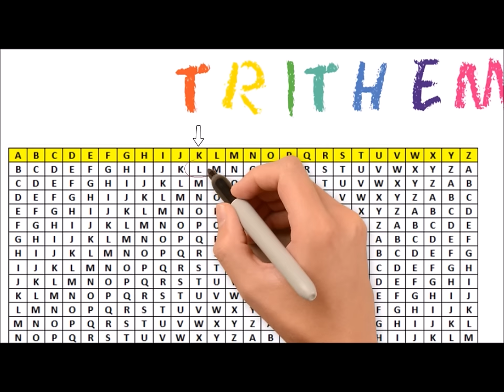Krypto im Advent - Trithemius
Willkommen in der Welt der Geheimschriften, der Geheimsprachen und Bilder mit versteckten geheimen Botschaften.

Krypto im Advent ist ein interaktiver Online-Adventskalender, der dich in die Welt der Kryptologie, die Lehre der Verschlüsselung, entführt. Die Geheimagenten Krypto (ein Meister der Kryptologie) und Kryptina (sie bringt Kenntnisse aus der Spionschule mit) sowie ihr Chef (brummelig wie ein Chef halt ist) werden dich auf dieser Reise begleiten. Allerdings wird die Arbeit der Agenten immer wieder von drei Spionen sabotiert.

In kurzen Erklärvideos zeigen sie dir die verschiedenen Verschlüsselungsverfahren wie z.B. die Bilderverschlüsselung, B-Sprache, Cäsar-Verschlüsselung, ... . Die Videos laden zum Mitmachen ein und helfen dir beim Lösen der Rätsel.

Jeden Tag vom 1. Dezember bis 24. Dezember öffnet sich ein Türchen, hinter dem sich ein Krypto-Rätsel verbirgt. Knacke die Rätsel und gewinne tolle Sachpreise.

Am Adventsrätsel können alle Schülerinnen und Schüler der Klassen 3 bis 9 teilnehmen. Außerdem ist jeder, der an Ver- und Entschlüsselungsverfahren interessiert ist, herzlich eingeladen als "Profi" mitzumachen - allerdings außer Konkurrenz.